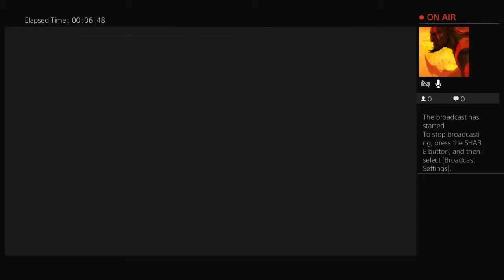Anthem Gamplay Pt 2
Hello my names HD if you guys want to hang out play or need help leveling up just hit me up at
Hdezenrique_818